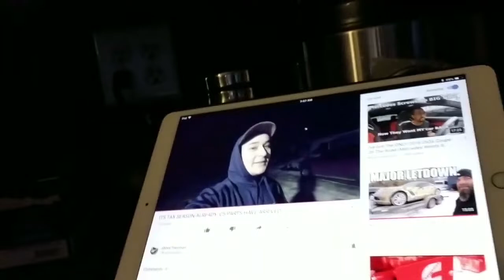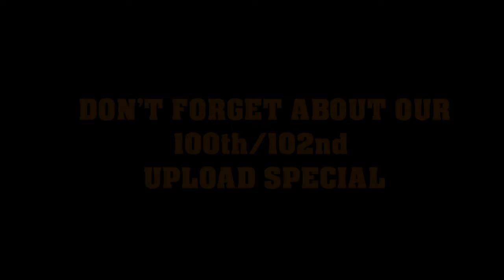2018 YEAR IN REVIEW- HAPPY NEW YEAR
Intro created by Tony @drivenbygears

Do you have musical talent or a graphic art background? I'm challenging all of my subscribers to create my channel an animated intro graphic and/or a custom theme song. Should I select your submission, I'll send you an Olde Carr Auto Guy prize pack and shout out your channel, page or website and give you all the credit in all my uploads.

Jason @oldecarrautoguy
220 Route 170

or